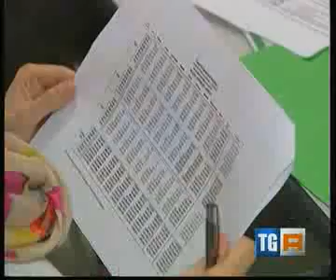RAITRE TGR ER 19.44 Sindacati confederali in piazza. (16-05-2013)